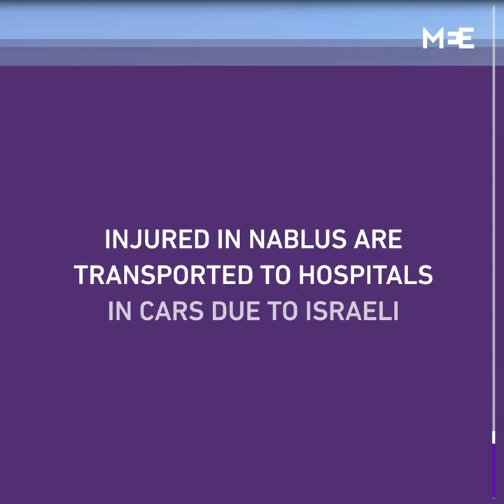Injured Palestinians in Nablus are transported to hospitals in cars due to Israeli-imposed cordon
Palestinians in Nablus are forced to transport the injured to hospitals in cars after ambulances were blocked from entering vital locations due to road cordons imposed by Israeli authorities.

At least seven Palestinians have been killed today, as protests erupted across the occupied West Bank today.